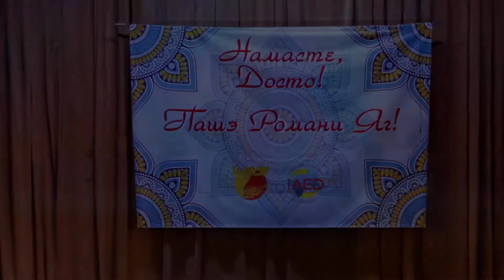Kajra Re, Ирина Кулинич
Международный фестиваль инд.и цыган.танца"НАМАСТЭ,ДОСТО!ПАШЕ РОМАНИ ЯГ! Полтава, 24 марта 2019г
СИТ "Натья Ратна", рук.Наталья Оноприенко